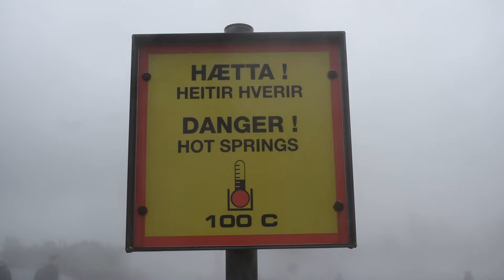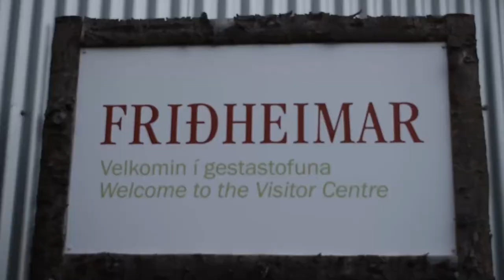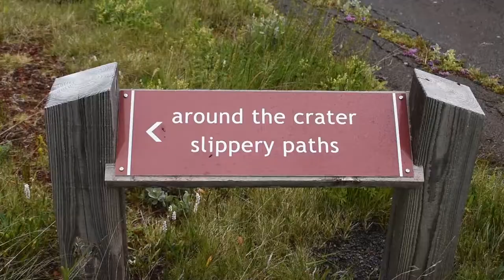ULTIMATE Golden Circle Tour Iceland: Waterfalls, Geysers, Volcanoes and MORE!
I go and explore the Golden Circle, a group of some of Iceland's most famous natural attractions! Today I get to visit Thingvellir National Park to see where the continents split apart, venture around Geyser to watch Strokkur erupt, climbed around the awesome Gullfoss, and I even get to gorge on tomato soup in one of the worlds most northern greenhouses! Join me on this epic vlogging journey through everything Iceland has to offer. Scroll down to see my full itinerary!

This video is the first of a number of videos I made whilst traveling through Iceland in July 2021 and in November 2021. Here is a playlist of them all

Travel is really complicated at the moment BUT it can be MUCH EASIER!

Want to visit Iceland or travel like I do? See what visas and paperwork you need and get them EASILY sorted

Need a new passport photo? Just get one here ONLINE today

My itinerary from this video:

Leaving from Reykjavik
Thingvellir National Park
Geysir / Strokkur
Gullfoss, The Golden Waterfall
Friðheimar, Tomato greenhouse and restaurant
Kerid Crater
Returning to Reykjavik

Titles: Exploring the BEST of Iceland's GOLDEN CIRCLE: Waterfalls, Geysers, Volcanoes and MORE!, The ULTIMATE tour of Iceland's GOLDEN CIRCLE: Waterfalls, Geysers, Volcanoes and MORE!, ULTIMATE Golden Circle Tour Iceland: Waterfalls, Geysers, Volcanoes and MORE!